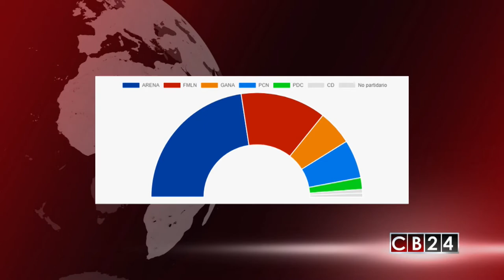Triunfo opositor cambia panorama político de El Salvador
En El Salvador los resultados de las elecciones legislativas y municipales confirman la debacle del partido de gobierno y el triunfo de la oposición, que obtiene la mayoría de escaños en el parlamento y de alcaldías en todo el país.
El Partido Alianza Republicana Nacionalista (ARENA), sorprendió al oficialista partido Frente Farabundo Martí para la Liberación Nacional (FMLN) al destronarle altos cargos de gobierno en ciudades principales y quitarle puestos claves en la plenaria del congreso salvadoreño, luego de una década de triunfos de la izquierda revolucionaria que mantenía en el poder a Salvador Sánchez Cerén.
Lo que constituye un compromiso de la derecha opositora y un reto para las nuevas autoridades municipales y los nuevos diputados.
Arena ganó en 144 de las 262 alcaldías lo que representa 54%, 14 de estas alcaldías son de las ciudades más importantes del país.
La última información del Tribunal Supremo le da 39 diputados a ARENA y 22 FMLN. En el parlamento la tercera fuerza política es del partido gana que ya tiene definidos 11 diputados y el PC obtiene 9 diputados, resultados que pueden varias mientras se termina el escrutinio.
Este 1 de abril arranca el trabajo de la nueva asamblea legislativa de El Salvador. Detractores de la derecha en El Salvador han venido denunciando que ahora “ Alianza Republicana Nacionalista (ARENA) profundizará el boicot contra el Ejecutivo, si logra definir alianzas con Gana y el PCD para obtener la mayoría calificada, (unos 56 votos)  que representan dos tercios del plenario con lo cual podrían elegir sin el FMLN a nuevos magistrados de la Sala Constitucional, al Fiscal General, magistrados de Corte de Cuentas, Procurador General y Procurador para la Defensa de los Derechos Humanos, además aprobar o bloquear créditos al gobierno.
Analistas han calificado los resultados electorales como una severa derrota para el FMLN, marcado por el descrédito del sistema político y el avance de la inseguridad y la violencia en El Salvador.}CB24 es el primer y único canal centroamericano de noticias producido desde Centroamérica para el mundo.